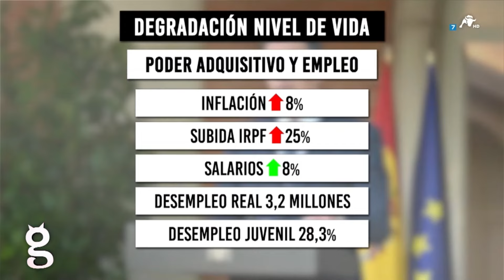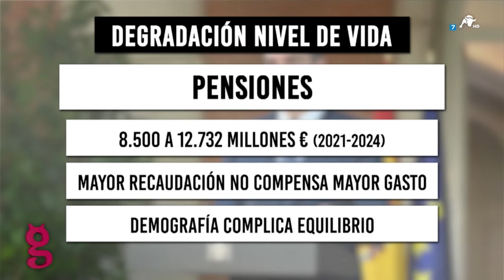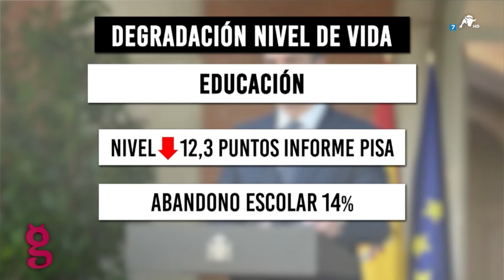Así se ha cargado Sánchez la calidad de vida de los españoles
Analizamos cómo está España económicamente, en pensiones, en materia de vivienda, de seguridad, en educación y en sanidad para poner nota al Gobierno de Sánchez. Spoiler: los ciudadanos han perdido calidad de vida